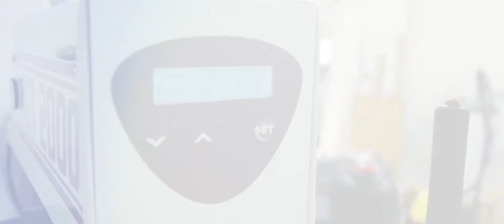ZignMedia | Tekstiltrykk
ZignMedia lagde helt ny profil for BELVA. Jobben innebar blant annet over 60 klær som trengte trykk.

Liker du videoen? Ønsker du noe lignende til din bedrift. Ta kontakt da vel :)

ZignMedia er hjelper deg med alt innen grafiske tjenester: design, produksjon, trykk, foto, film, annonsering osv. Ta kontakt, så finner vi den beste løsningen som passer for deg.